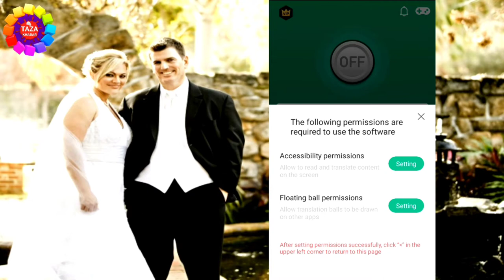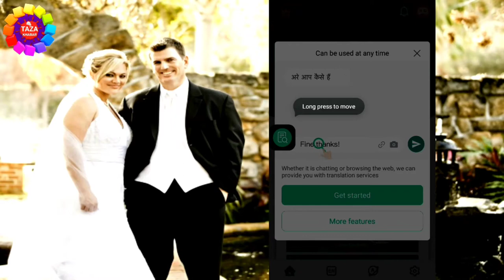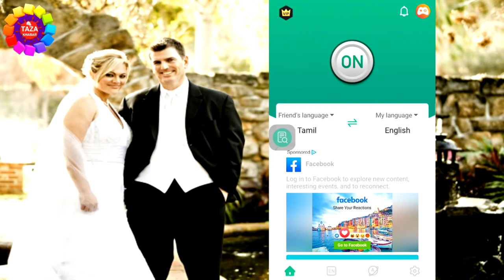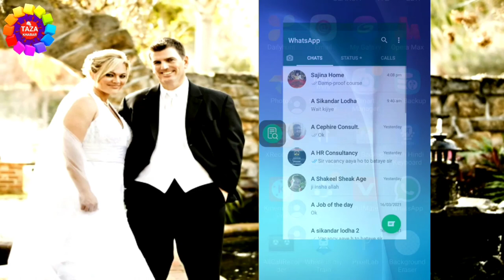English Ko Hindi Or Hindi Ko English me (Automatic Convert) app : इंग्लिश को हिंदी में कैसे बदले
Hlo Friends is very much welcome to all of you on my YouTube channel
Friends in todays video, I have explained how you expect English to change hindi in an easy way friends you will definitely love this video if you like it, like this video and subscribe to the channel so that you can video notification even further, stayed

english to hindi translate super app snap trans

Hindi to englisg translate
hi translate kya hai,
English ko hindi me convert kare 2021
English ko hindi me kaise translate kare
Hi dictionary app full setting
Hi dictionary app download kare
Hi translate app ko kaise use kare
Snap Trans ko kaise use kare
Snap trans kya hai,
Snap trans se koye bhi bhasa ko apne bhasa me kaise pade
Snap trans ko use kaise kare
Snap trans se bhasa ko kaise change kare
Snap trans se english ko hindi aur hindi ko english me kaise badle

Tags for reference : Snap trans kaise use kare,snap trans ko kaise chalaye,english ko hindi me kaise pade,hindi ko english me kaise pade,english ko hindi me kaise read kare,hindi ko english me kaise read kare,koye bhi bhasa ko english me kaise pade,koye bhi language ko hndi me kaise pade,koye bhi bhasa ko hindi me kaise pade,kaise convert kare english ko hindi me,koye bhi bhasa ko apne bhasa me kaise pase,zoom,taza khabar,tazakhabar,zoomchanne,engineerraza,engineer raza,english ko hindi me kaise pade,koye bhi bhasa ko hindi me kaise kare,urdu ko hindi me kaise pade,hindi ko urdu me kaise pade,how to translate english to hindi,koye bhi language ko apne bhasa me kaise read kare,mobile se english ko hindi me kaise kare,laptop se english language ko hindi me kaise kare,mobile se english language ko hindi me kaise kare